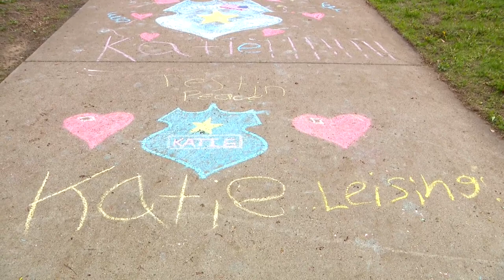Procession for fallen Deputy Kaitie Leising stretches over 20 miles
More than 1,500 law enforcement officers from around the country attended the funeral of St. Croix County Deputy Kaitie Leising on Friday. A procession that stretched more than 20 miles followed her funeral.